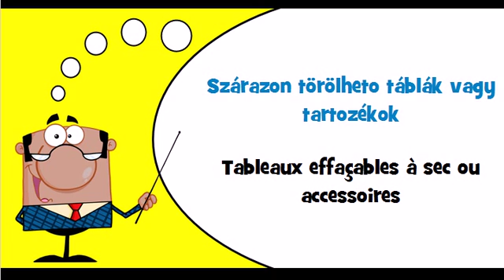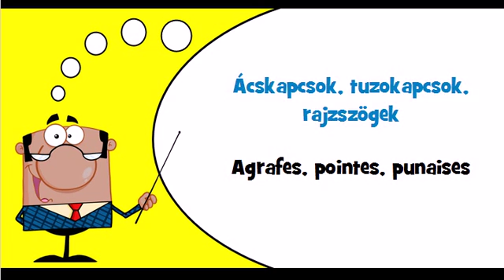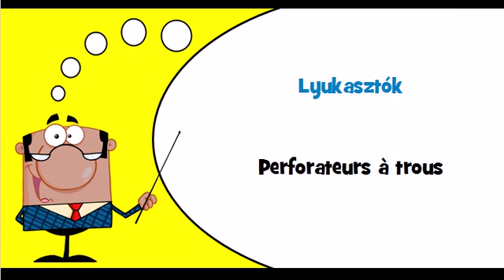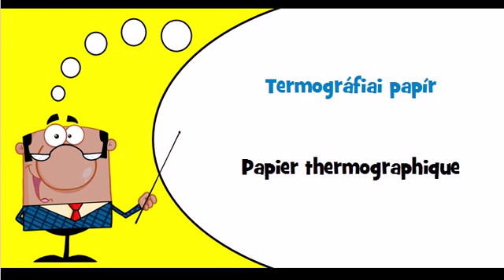Vocabulaire hongrois Thème = Betutáblák vagy tartozékok